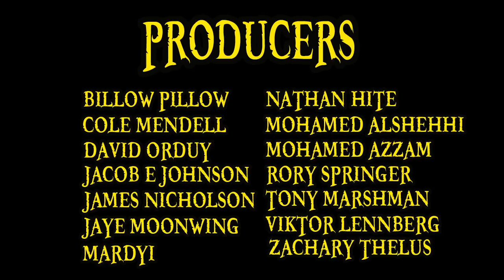Shiki Explained (One Piece 101)